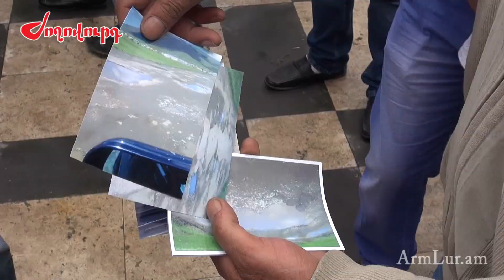«Մեզ միշտ խաբել են»․ Վարդաբլուրի բնակիչները հանդիպում են պահանջում